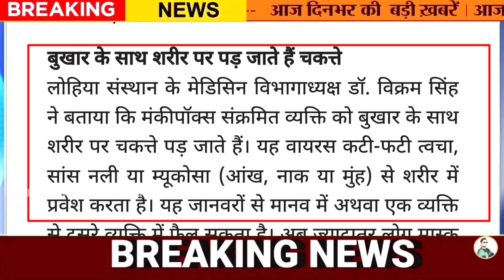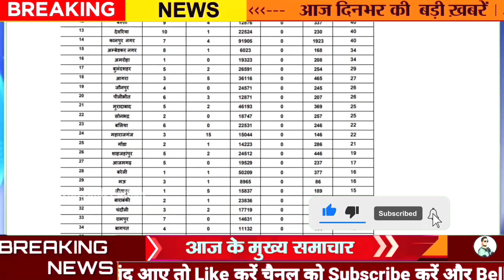Monkey Pox Guideline, यूपी में मंकी पॉक्स से अलर्ट, Monkey Pox In UP, Corona case 17 July news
Monkeypox Alert: मंकीपॉक्स को लेकर यूपी में अलर्ट, स्वास्थ्य विभाग आज जारी करेगा गाइडलाइन

प्रदेश में मंकीपॉक्स को लेकर अलर्ट जारी किया गया है। स्वास्थ्य विभाग ने सीमावर्ती जिलों में विशेष निगरानी के निर्देश दिए हैं। स्वास्थ्य महानिदेशालय इस संबंध में सोमवार को गाइडलाइन भी जारी करेगा। करीब चार माह से दुनियाभर में मंकीपॉक्स के मरीज मिल रहे हैं।

बीते दिनों केरल में भी मंकीपॉक्स का मरीज मिलने के बाद केंद्रीय स्वास्थ्य मंत्रालय ने राज्यों को सतर्कता के निर्देश दिए हैं। स्वास्थ्य विभाग ने सभी सीएमओ को लक्षण वाले मरीजों की जानकारी देने और सैंपल कलेक्शन की तैयारी रखने के निर्देश दिए हैं। यह भी निर्देश दिए गए हैं कि जहां भी विदेश यात्रा से कोई लौटा हो उसे अन्य लोगों से अलग रहने के लिए कहा जाए। यदि विदेश से लौटने वालों में लक्षण हैं तो उसकी तत्काल जांच कराई जाए। यदि विदेश यात्रा से लौटने वाला व्यक्ति मंकीपॉक्स संक्रमित किसी मरीज के संपर्क में आया है और उसमें लक्षण हैं तो उसे तत्काल आइसोलेट करने के निर्देश दिए गए हैं।

Corona in UP: 24 घंटे में मिले 411 नए कोरोना संक्रमित, 362 हुए स्वस्थ, देखें जिलेवार संक्रमण की रफ्तार

उत्तर प्रदेश में पिछले 24 घंटे में 411 नए संक्रमित मिले हैं। इस दौरान स्वस्थ होने वालों की संख्या कम रही है। पिछले 24 घंटों में 362 लोगों ने कोरोना को हराने में सफलता पाई है। प्रदेश में इस समय सक्रिय मामलों की संख्या 2,431 है।

स्वास्थ्य विभाग लगातार सभी लोगों से सावधानी बरतने और टीका लगवाने की अपील कर रहा है। संक्रमण के मामले में राजधानी लखनऊ पहले और नोएडा दूसरे स्थान पर है। लखनऊ में 88 और नोएडा में 33 संक्रमित मिले हैं। लखनऊ में सक्रिय मामलों की संख्या 548 हो गई है।